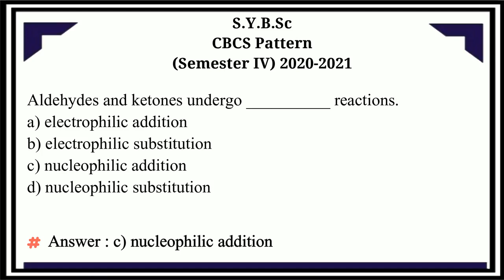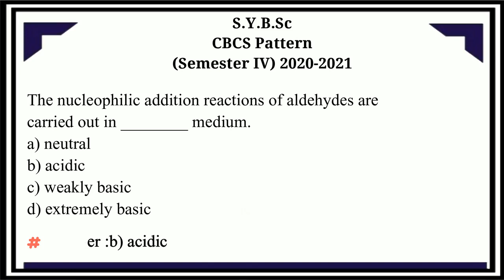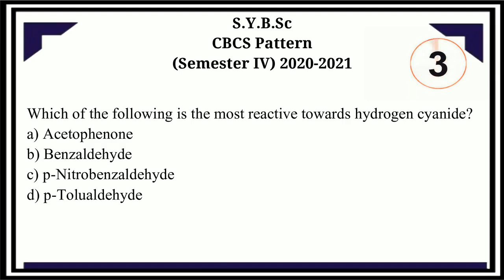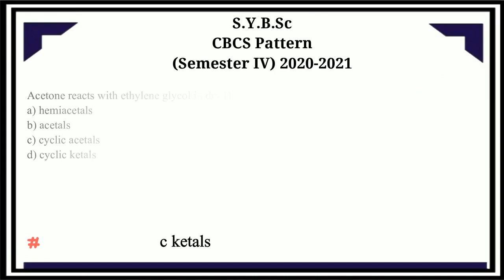sybsc aldehyde and ketone chemistry mcq | sybsc organic and inorganic chemistr mcq|sppu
sybsc physical and anailitical chemistry mcq | sybsc top 10 physical and analitical chemistry mcq| sybsc organic chemistry mcq|
Bsc top mcq|
sybsc zoology mcq| Sybsc animal diversity mcq| Sybsc applied zoology mcq| Sppu sybsc zoology mcq |
sybsc botany mcq | Sybsc  plant anatomy and embriology mcq| sybsc biotechnology mcq| sppu sybsc mcq|
sybsc chemistry mcq | sybsc organic and inorganic chemistry mcq | sppu chemistry mcq| sppu|
About this video:
sybsc chemistry mcq | sybsc organic and inorganic chemistryq | sppu chemistry mcq| sppu|
📌 Note :-
sybsc
sybsc botany MCQ
sybsc botany question
Sybsc Chemistry mcq | Sybsc Botany mcq| Sybsc Microbiology mcq| Sybsc Zoology mcq|
Tybsc Chemistry mcq | tybsc Botany mcq| Tybsc Microbiology mcq| Tybsc zoology mcq|
Fybsc Chemistry mcq | Fybsc botany mcq | Fybsc microbiology mcq| Fybsc zoology mcq
Sppu exam update| Sppu exam update| Sppu update| Sppu exam | sppu exam form
sppu second sem update
chemistry second sem mcq quesion|  sybsc second sem mcq question | Sybsc second sem botany mcq| Sybsc
sppu pune university exam update

Sybsc
sybsc Chemistry mcq
sybsc Physical and analitical
chemistry mcq
phase equilibrium mcq
sppu chemistry